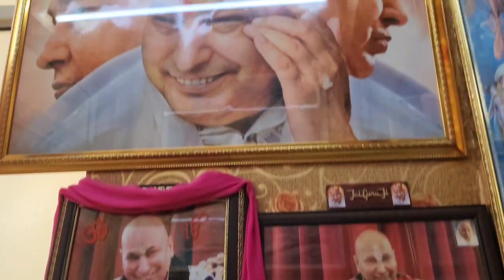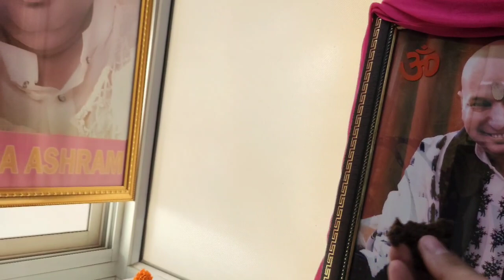Guruji Birthday Celebrations 2024 🎂 🥳 🎉 🎈 | Jai Guruji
Jai Guruji 🙏

Celebrated birthday of the divine power... My guruji

🙏 😊 🌹 ॥ शिवजी सदा सहाय ॥ 🌹 😊 🙏

🙏 😊 🌹 ॥ गुरुजी सदा सहाय ॥ 🌹 😊 🙏